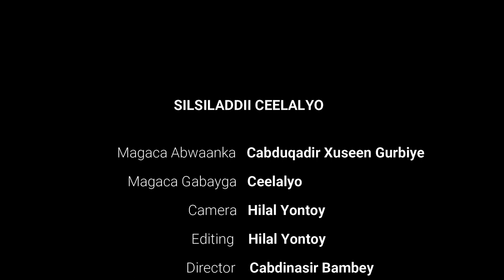GABAYGII CEELALYO | ABWAAN GURBIYE | ASAL FILMS 2022